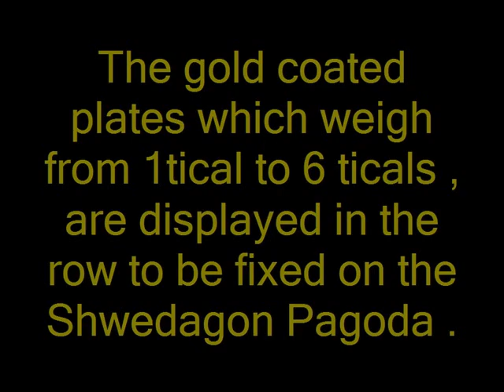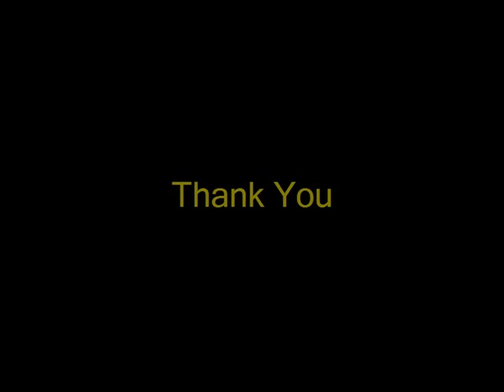The gold coated plates